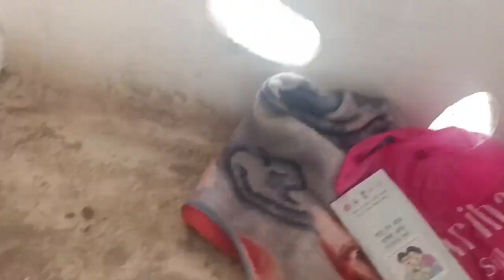Kushama Rajput Gandhi hospital अपने लड़की को लेकर गई ?